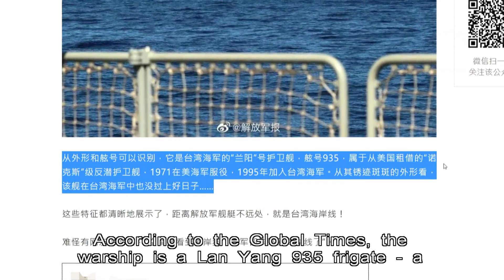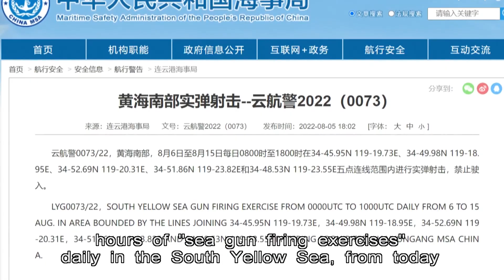China's Military Drills Encircling Taiwan Enters a Third Day | HKIBC News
China has conducted a third day of military exercises in waters near Taiwan, with armed forces edging close to the coast.

Taiwan's Defence Ministry says it believes the People's Liberation Army is simulating an attack on the island.